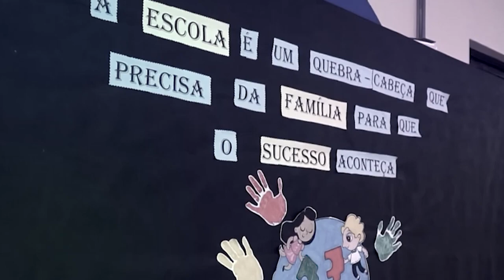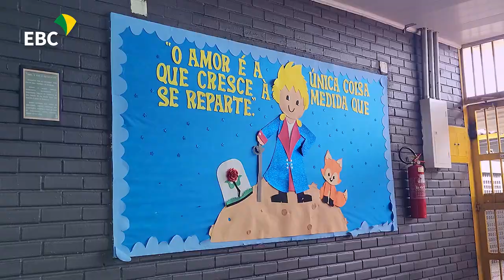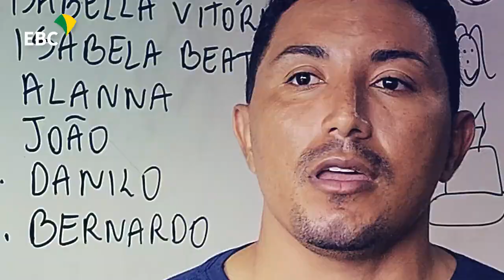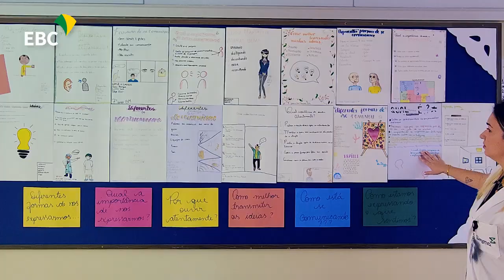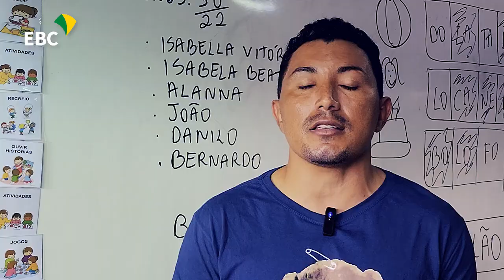Uma Escola Mais Segura | MINIDOC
O minidoc Uma Escola Mais Segura traz uma reflexão sobre a questão atual da violência nas escolas e como ela interfere no dia a dia dos alunos.

Após os recentes casos de violência em escolas, o documentário provoca discussões que vão além da segurança pública e englobam problemas sociais e o papel da internet na disseminação de discursos de ódio e desinformação.

Produção: Superintendência de Comunicação Digital e Mídias Sociais da EBC.

Roteiro: Karla Wathier
Produção Executiva: Leandro Rolim
Repórter Cinematográfico: Jorge Monforte
Edição e Finalização: Felipe Leite
Direção: Karla Wathier e Leandro Rolim
Coordenação de Projetos Integrados e Conteúdo Digital: Fernando Miranda de Oliveira Júnior